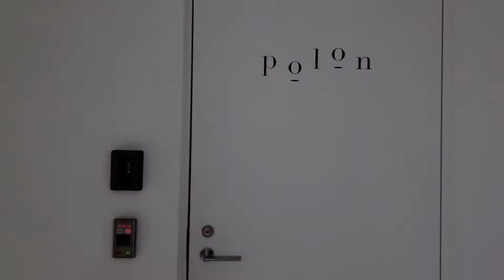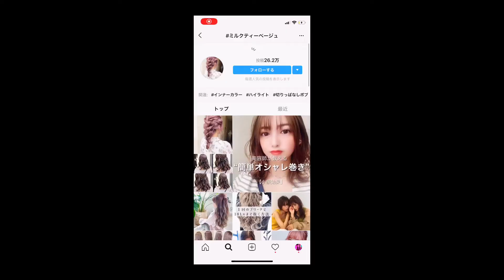【イメチェン！？】 IZ*ONEみたいになりたくて、ブリーチした結果…【派手髪】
IZ*ONEみたいになりたくて秋。
韓国旅行に行くので思い切って染めました！

動画だと分かりづらいんだけどめっちゃいい色なのよ〜⚡️⚡️⚡️
【染めていただいた🙏】
■梶野 さん

■iPhoneXS